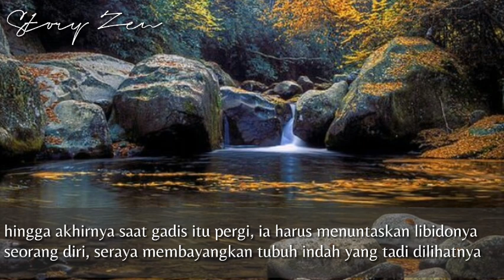FF Jaehyun NCT - Revenge From The concubine - part 2 - [free]👇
Harga : RP. 28.000 , berisi 10 part [ gratis 1]

genre : Fantasi, romance, mature 18+

⚠ mature content!! ⚠ hanya untuk pembaca diatas 18+ (buat yang masih dibawah umur dilarang mampir)

Pembayaran bisa lewat OVO, SHOPEE Pay DANA, Gopay, FLIP, pulsa

untuk luar Indo bisa pakai : Flip, Shopee pay dan pulsa ya

Nb : untuk yang biasa bayar pakai OVO dimohon untuk konfirmasi dulu ya! Karena nomor untuk TF author ganti. :)

[ ingat! Author tidak memaksa kalian buat beli, buat yang mau aja ya 😊]

Cerita ini hanya fiktif belaka, murni karangan author dan tidak bermaksud menjelekkan para tokoh. Jadi, tolong bijaklah memahami dan menanggapi. maaf jika ada salah kata /typo
  @Story Zen ​